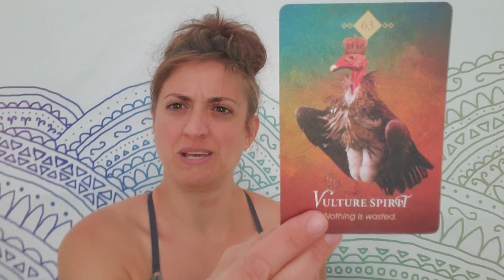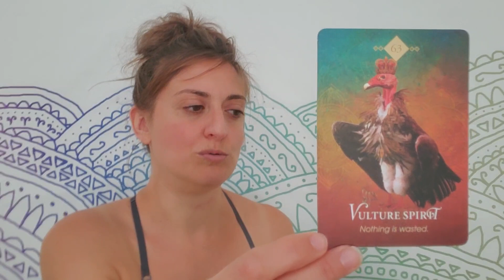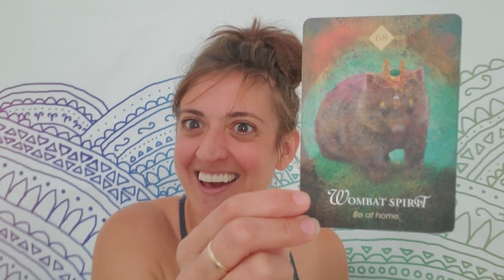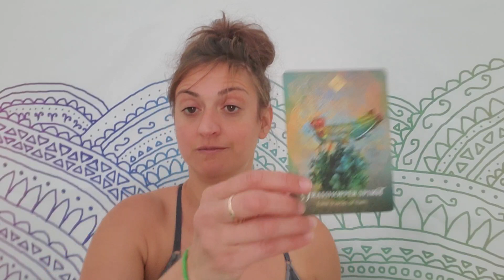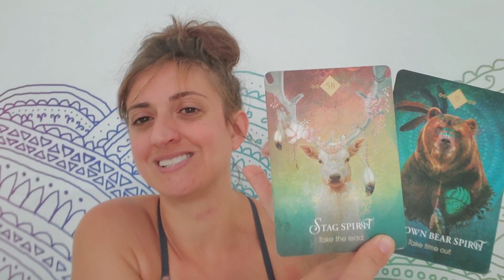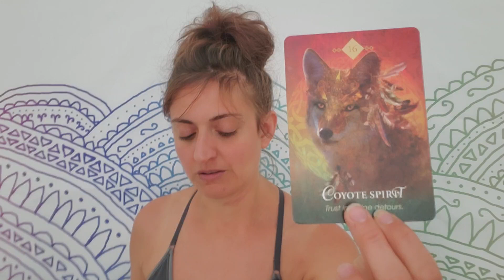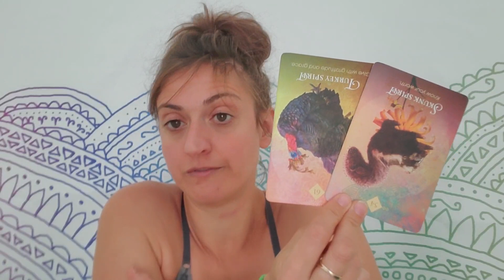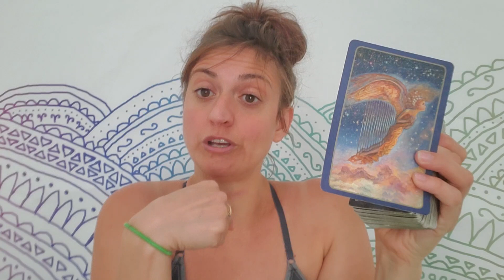♍ Virgo: All this Sh!/ is gonna turn to gold ♍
PERSONAL READINGS
Recorded $100
In the body of the email specify:

FB: Born without Boundaries Tarot